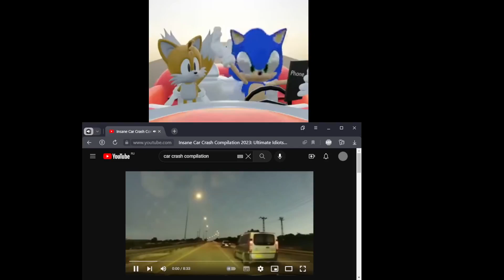Sonic Going Car In Real Life